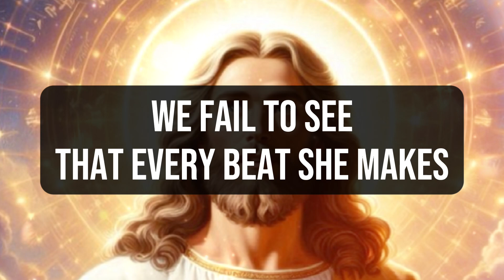🛑 SERIOUS WORDS FROM HEAVEN THIS IS ABOUT YOUR LIFE...!! God's Message Now | god helps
1. God message for me today
2. God message for me
3. God message
4. God's message
5. God message for you
6. Message from god
7. God's blessings message
8. Jesus message
9. God's message for me today
10. God message tarot
11. God's message for me
12. God's message today
13. Message of god
14. Sermons
15. God's message for you today
16. Motivational
17. Message from universe
18. Urgent message from god
19. Universe Message
20. Faith quotes
21. Jesus quotes
22. Church
23. Joel Osteen
24. Bible quotes
25. Bible message
26. Quotes god
27. God's Motivation
28. Bible god quotes
29. Life quotes
30. Faith god quotes
31. Christian Motivation
32. The Lord Helps
33. God Helps
34. Grace for purpose
35. Jesus Status and Quotes